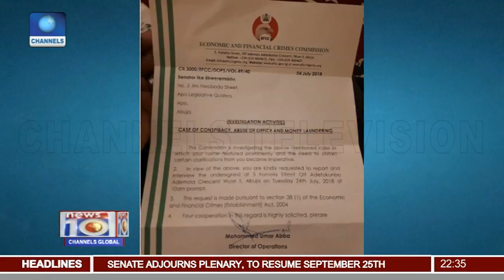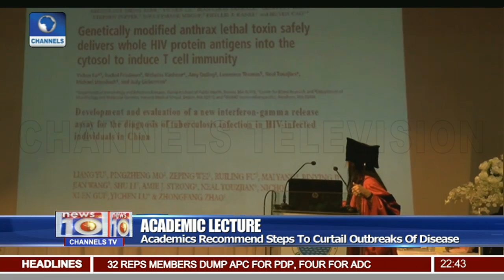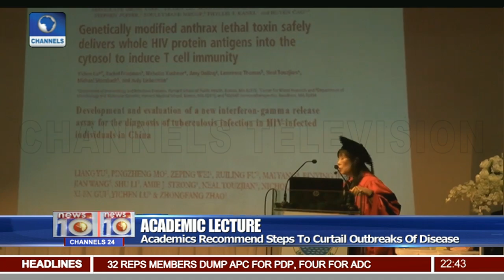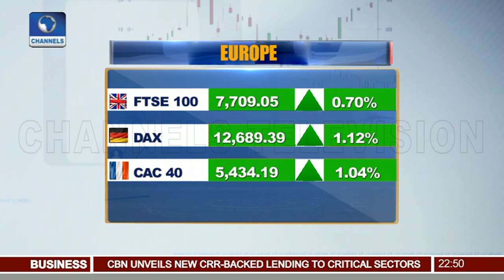Benue Assembly Replaces Impeached Speaker With Titus Uba Pt.3 24/07/18 |News@10